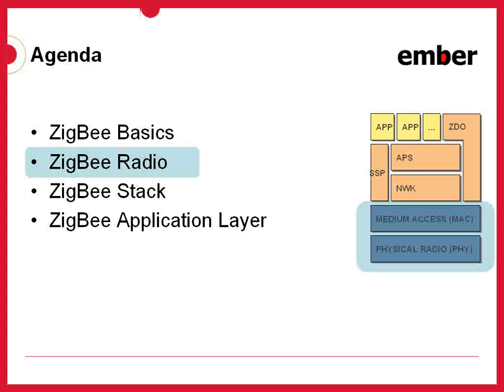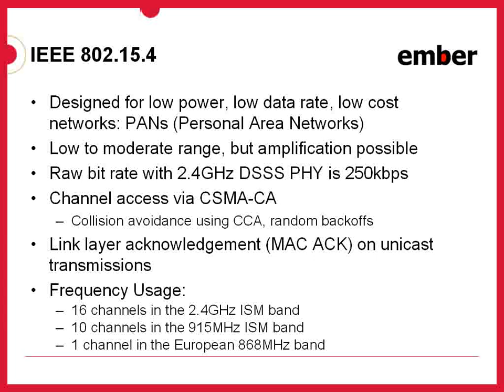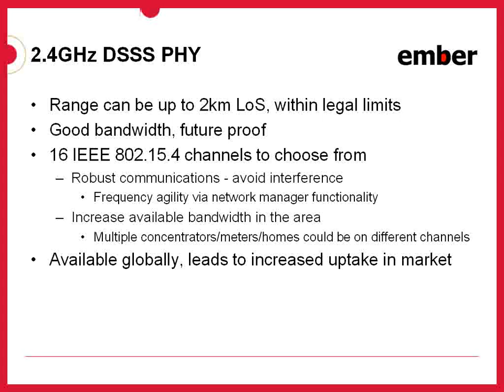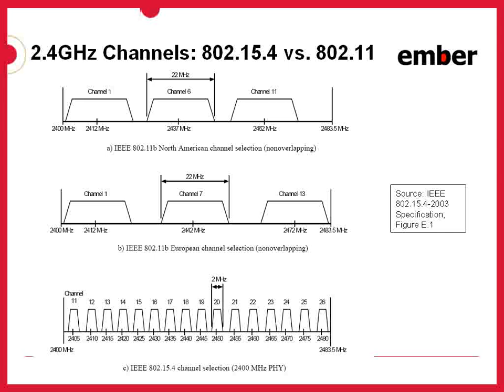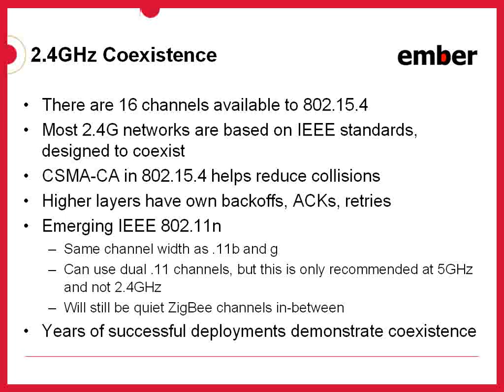MAC and PHY concepts for ZigBee design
Ember training curriculum video about IEEE 802.15.4 MAC and 2.4GHz DSSS PHY.

Explains the basics of the MAC and PHY used at the lowest levels of the ZigBee stack architecture and how this relates to ZigBee product design.